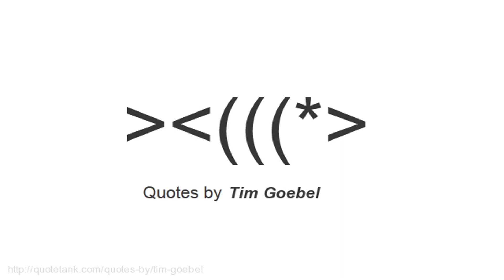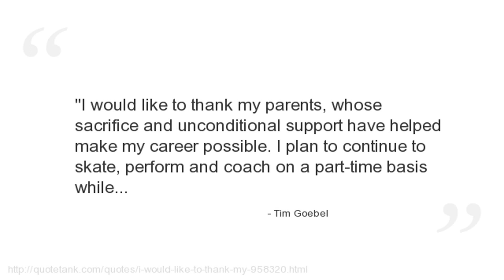Tim Goebel Quotes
Who is Tim Goebel?
An American retired figure skater.